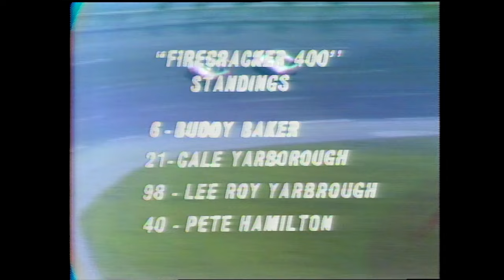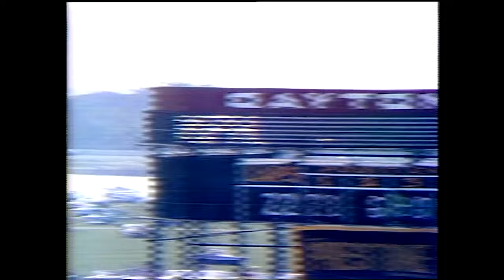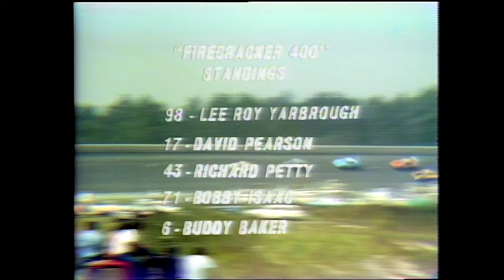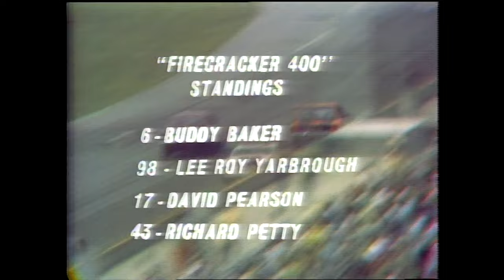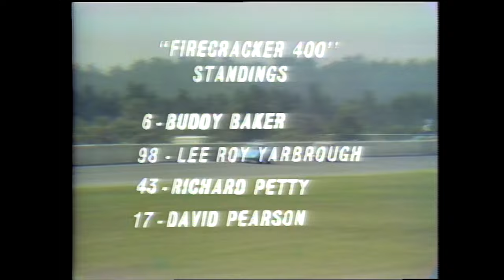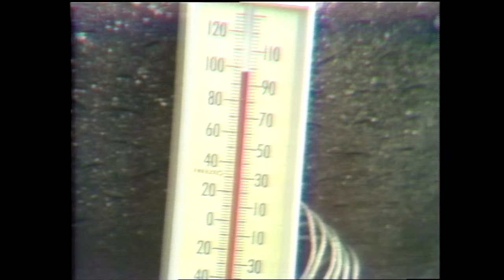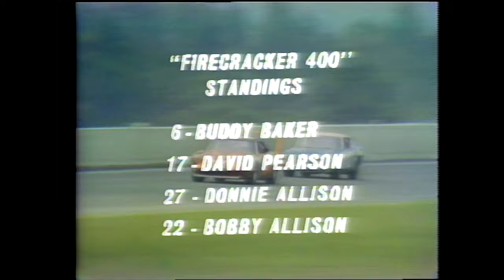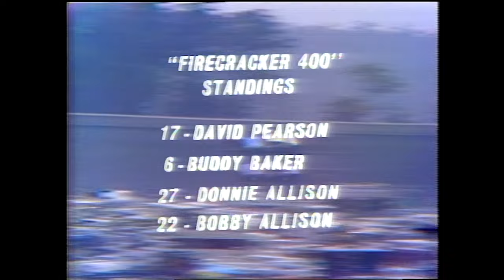1970 Firecracker 400 from Daytona International Speedway | NASCAR Classic Full Race Replay